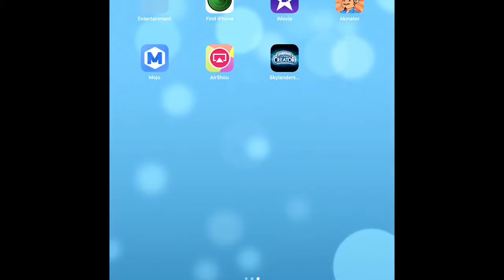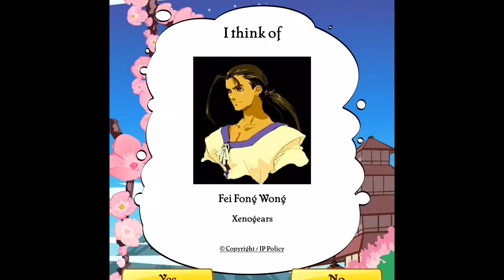Flame Plays Akinator - THIS IS SO CREEPY!!!!!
Hey guys, today I will be playing a creepy game😎